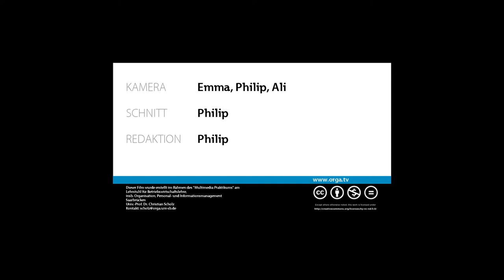Darwiportunismus: Personalentwicklung im Darwiportunismus pur - von Philip Klein